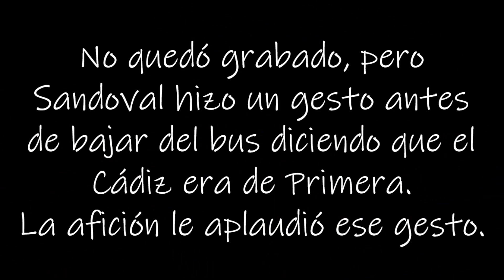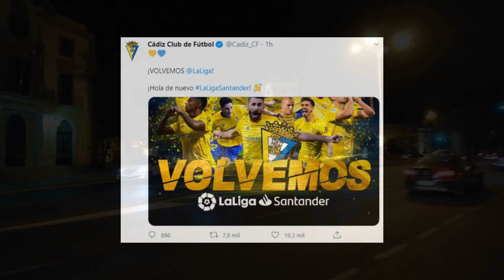EL ASCENSO DEL CÁDIZ CF A PRIMERA DIVISIÓN